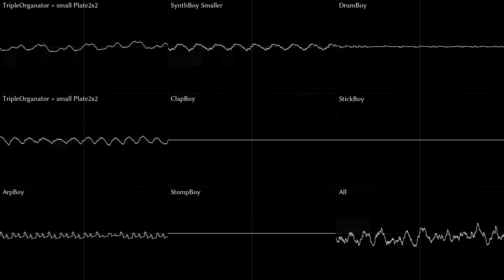Ermas Cricket Creak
I made a fan-theme for Erma! Yay. Erma is a webcomic made by Outcast Comics, you can find it on webtoon
I hope this track is in-spirit with the comic, as I enjoy it very much and wanted to make something related to it. It's been one of my most favourite webtoons so far.
Also, this is my 99th track, just FYI.